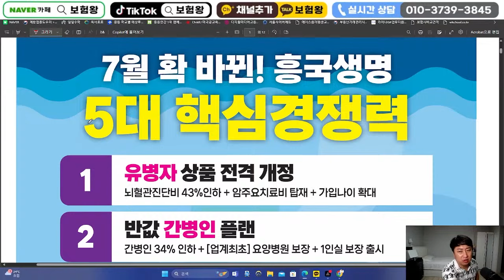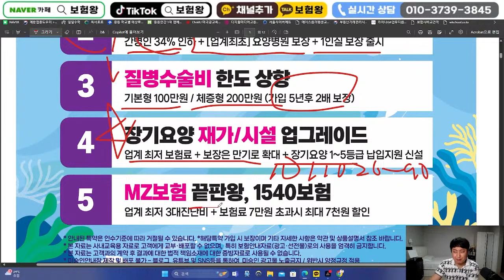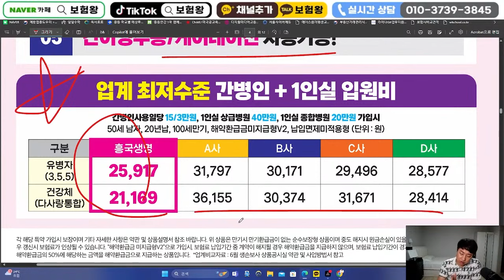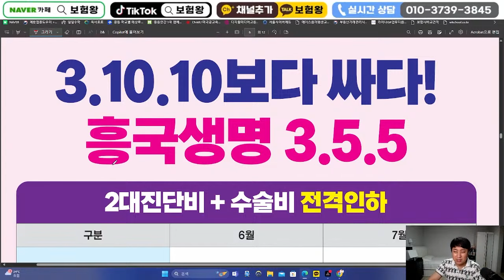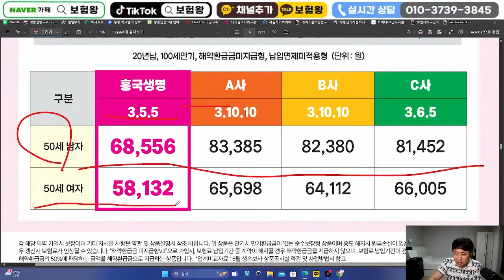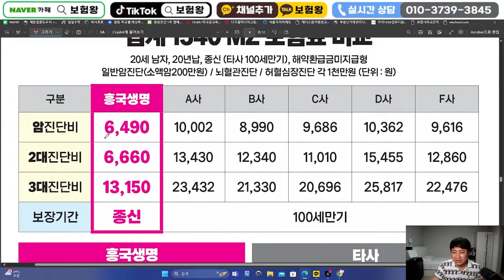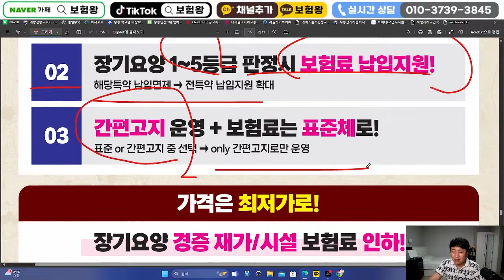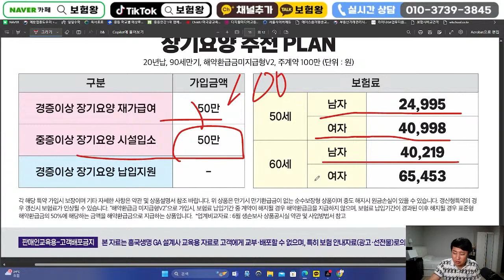7월 흥국생명 신상품이슈안내!! (95세보장 재가급여출시 보험료인하)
안녕하세요~~

흥국생명 신상품이슈안내 올려드립니다

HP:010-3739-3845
카톡친구추가:r2an
카톡플러스친구:보험왕검색